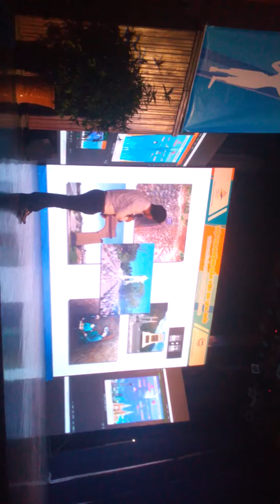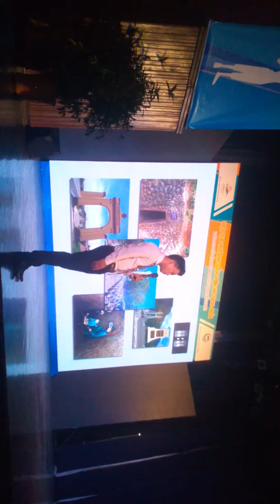Hoi thi HUONG DAN VIEN gioi Tp.HCM 2016(44)